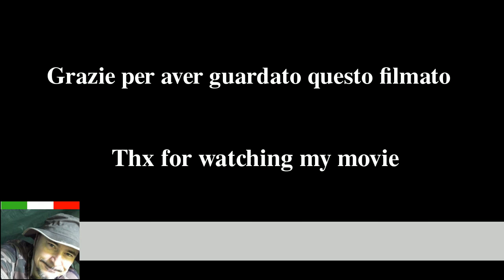Lampada di riciclo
Un video/esercitazione, mi raccomando non giocate con l'elettricita'.